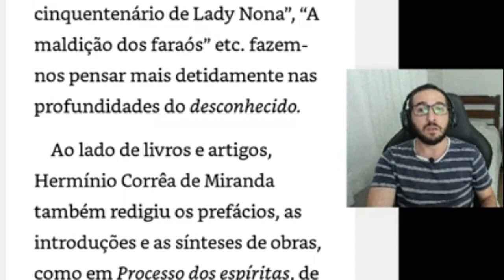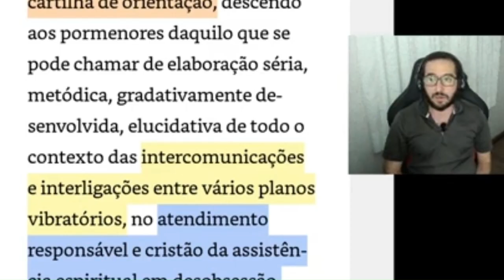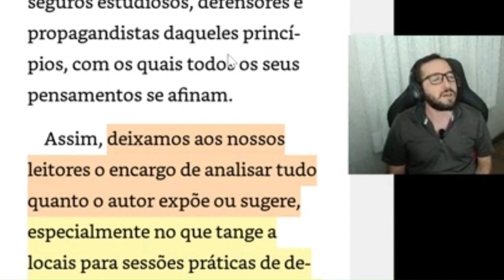#06 - Primeira Parte – Estudo: Diálogo com as Sombras, Hermínio C de Miranda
Um breve resumo das páginas anteriores e preparação para a primeira parte - Instrumentação (pessoas).